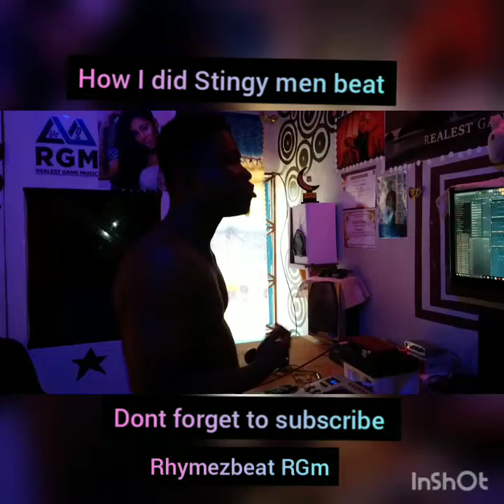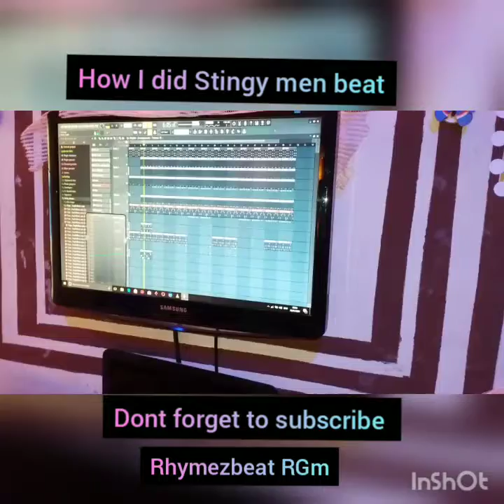How to make Afro beat within 5mins as a beginner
This video I want to show you how to make an afrobeat instrumental within 5mins.

I fully own the right to the Background sound used in this video